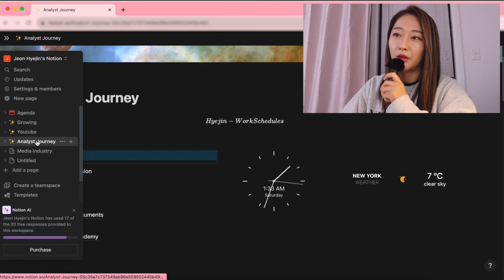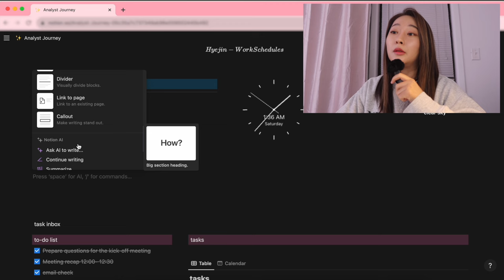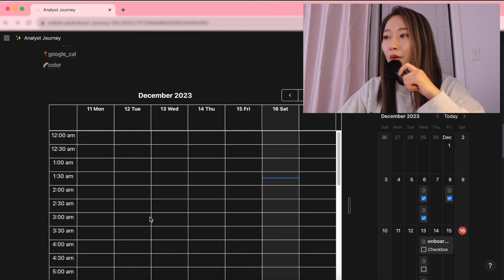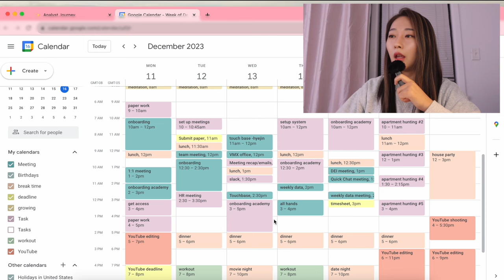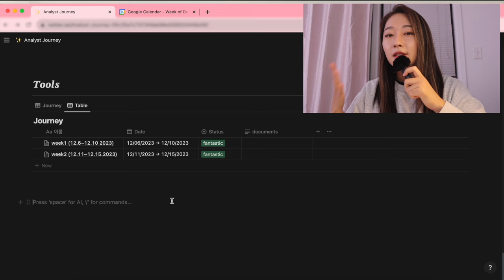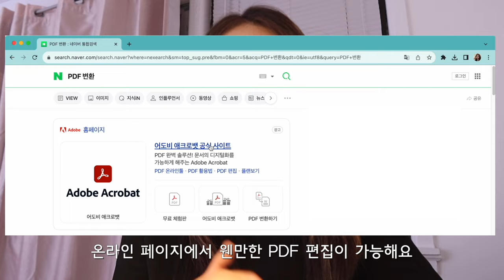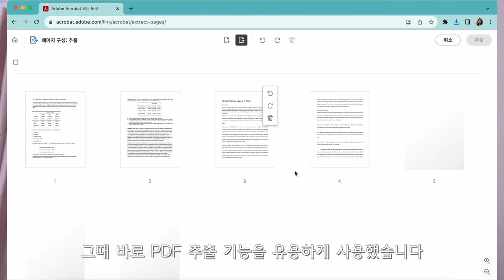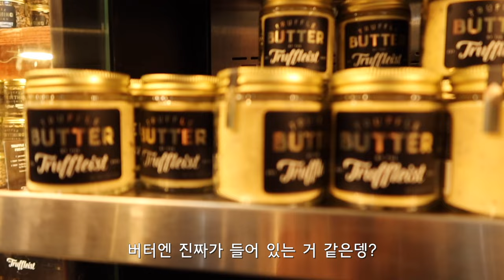항상 시간 관리가 어려운 직장인들을 위한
이 영상은 어도비 애크로뱃의 지원을 받아 제작되었습니다